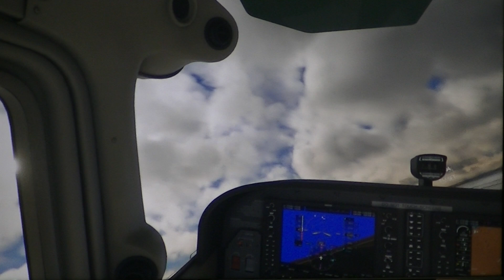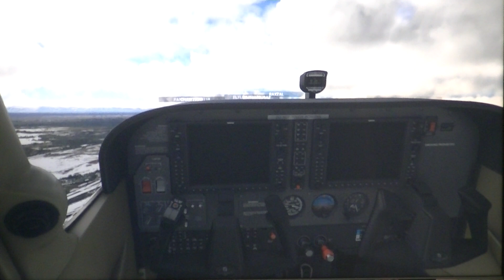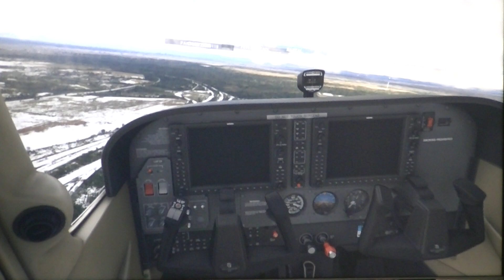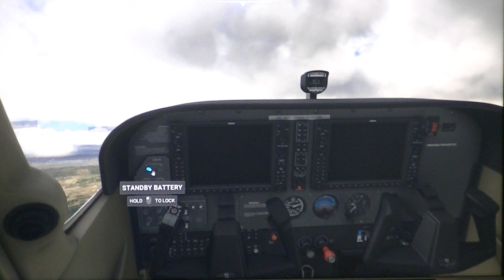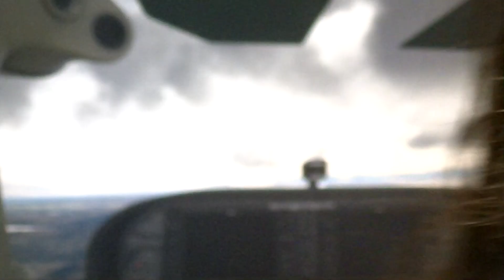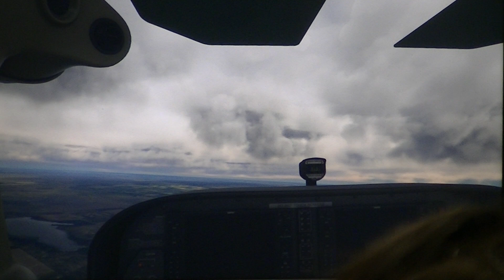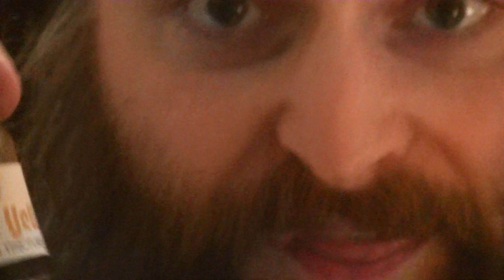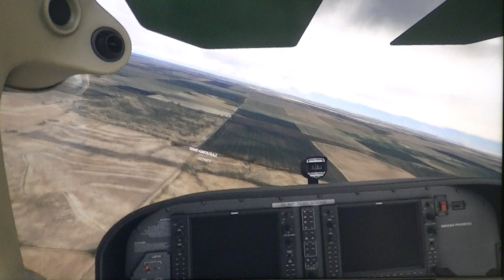Flying a Cessna 172 & reviewing a Lemon Tootsie Roll and Uncle BullCow Mellow Yellow tincture!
Hi; everybody! Welcome to Heat My Shorts!